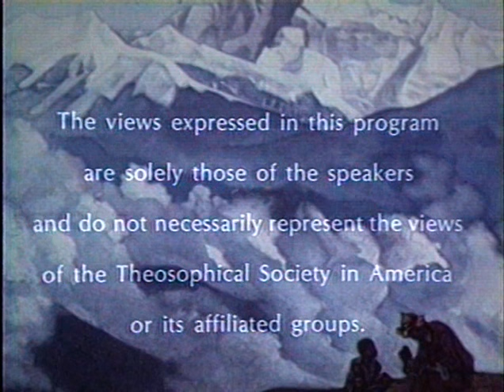The Gnostic Jung and the Seven Sermons to the Dead with Stephan Hoeller | Theosophical Classic 1989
Based on the book of the same title, Dr. Hoeller discusses the relationship of psychologist Carl Jung to Gnosticism. A program in The Eternal Quest video series.